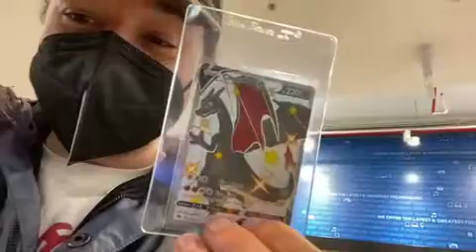Fan snipes Rich Campbell and gives him a gift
thank you so much for the 23 subs you guys are awesome🔥can we get to 30 before next sunday?😎

i take clips from:

Drdisrespect